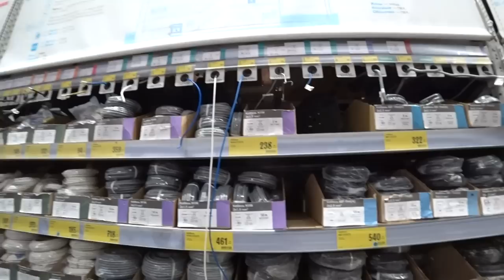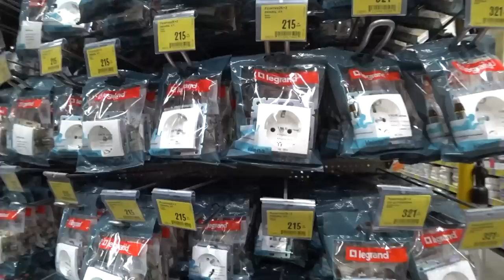Left Empty Handed or When Castorama Shopping Was Fun ( March, 2020)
Youtube Music Point_Green_Getdown, Way_Out_West